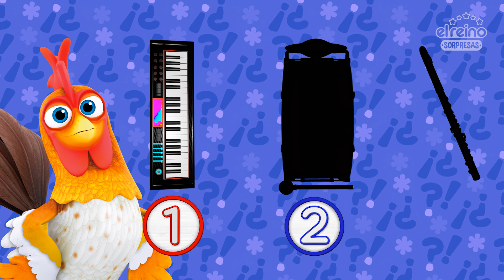¡Los Mejores Juegos e Historias de La Granja de Zenón! | El Reino Sorpresas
Juegos:
¡Slime y Arena Kinética Mágica, Animales de La Granja de Zenón en la Piscina!
El Huevo Mágico de los Deseos
¡Historias Divertidas con Figurines y Audiocuentos de la Granja de Zenón!